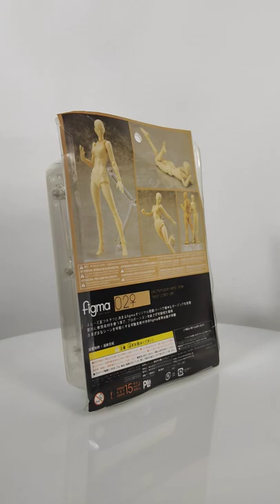HOTFiguarts Figma CHAN And KUN Male Female Movable 5 Action Figure Body Model Kcjo Review